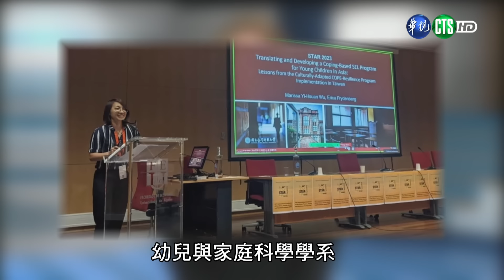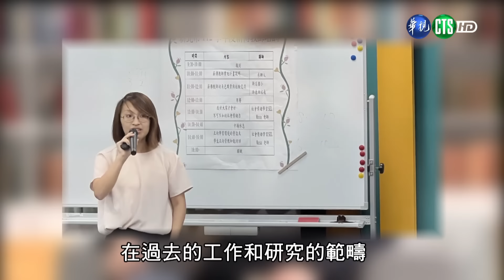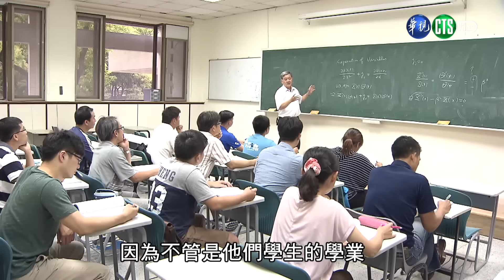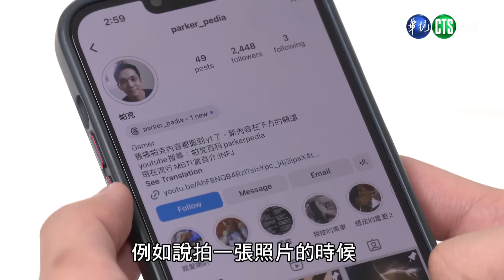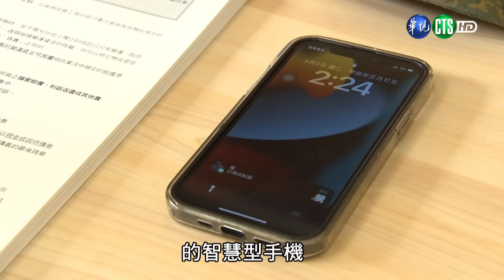113年6月第4週-02-心輔座談：預備幸福的能力｜莒光園地2024.06.27